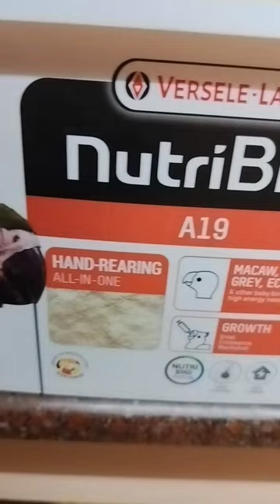Hand Feeding Time For LEO The African Grey Parrot Chick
Hello Guys...!!!

This is my Leo the African grey parrot chick and he is 35 days now.

this video is about hand feeding him A19 formula.

I bought Leo from Dhanush bro of @d.kfarms thankyou so much bro for giving me the dream come true moment.

Credits:-

Musician:Alex Cap